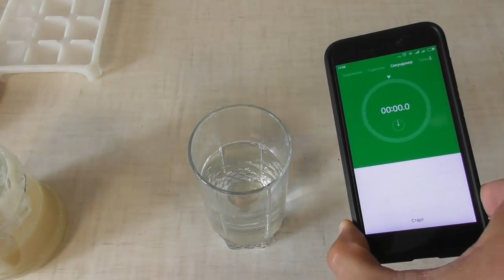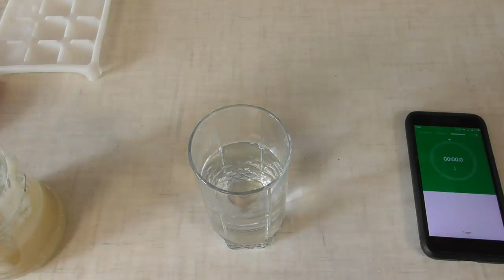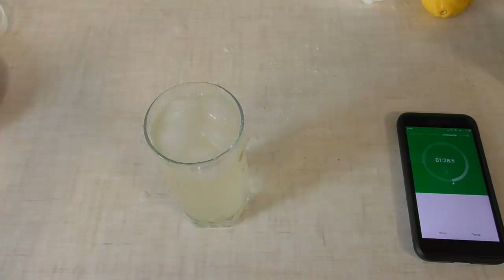Домашній лимонад за 1,3 хвилини (без цукру)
Насправді зазвичай я споживаю звичайну воду, але інколи хочеться чогось солоденького, тому можу приготувати собі такий лимонад. Якщо є свіжа м'ята, тоді можна зробити мохіто. Власне вирішив поділитись з вами рецептом як швидко можна приготувати домашній лимонад без цукру.